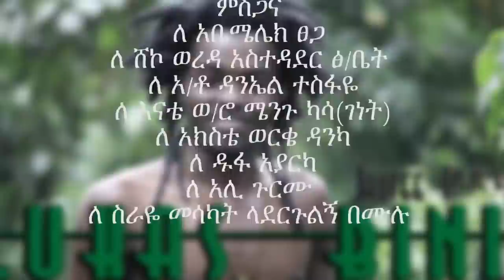Lukas Bini - Jajitee | ጃጂቴ - New Ethiopian Music 2022 (Official Video)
Ethiopian Music : Lukas Bini | ሉቃስ ቢኒ - Jajitee | ጃጂቴ - New Ethiopian Music 2022 (Official Video)